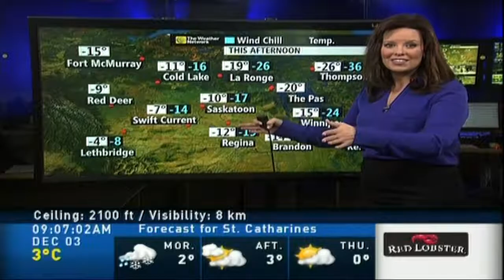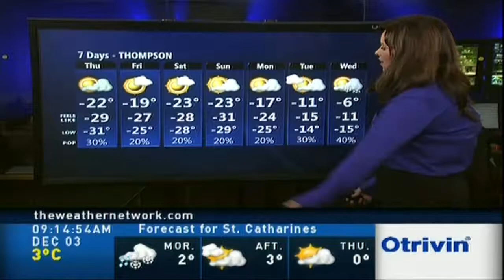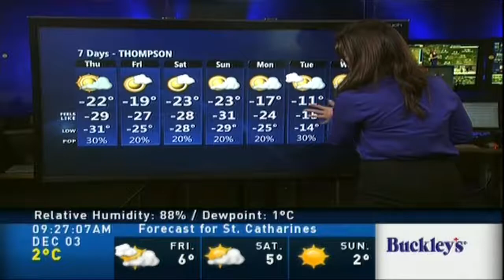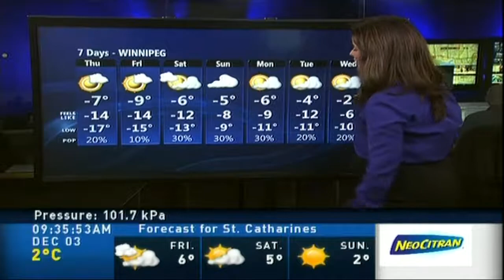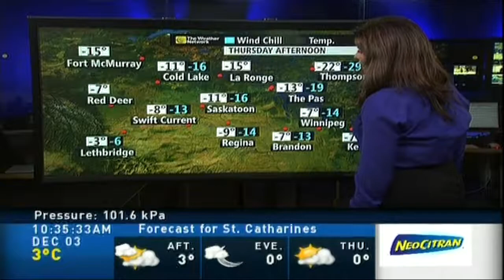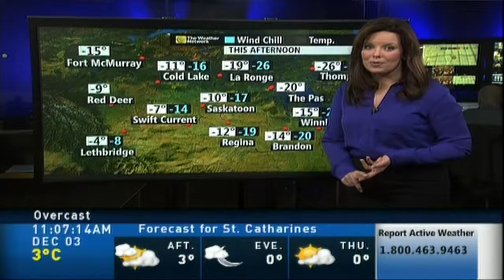Jaclyn Whittal 12/03/2014